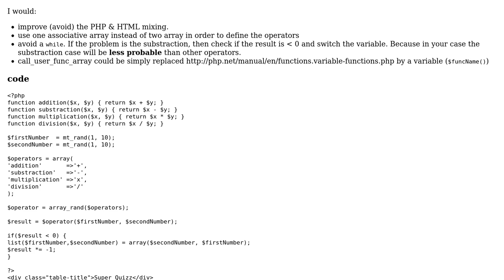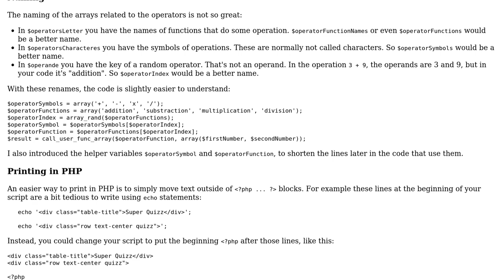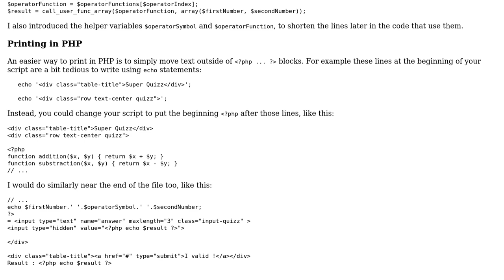Code Review: How much is 2 + 2? (2 Solutions!!)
Code Review: How much is 2 + 2?

With thanks & praise to God, and with thanks to the many people who have made this project possible! You are responsible for your own actions.